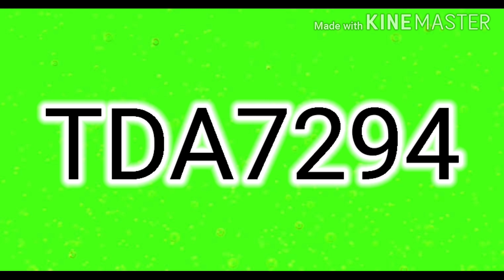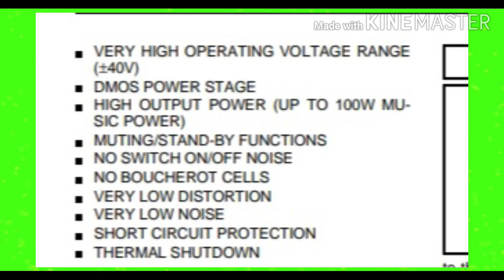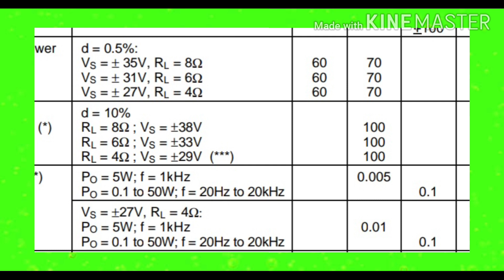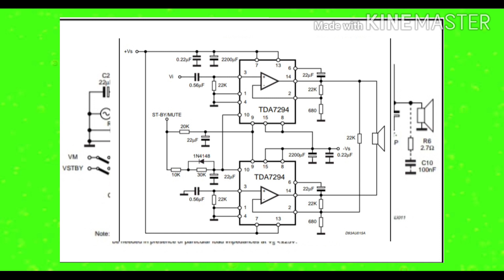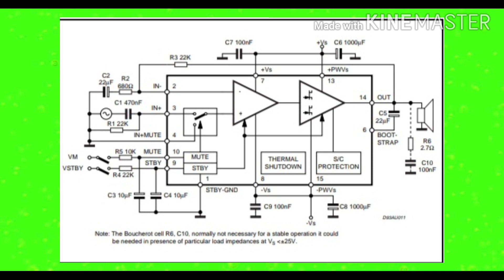100W IC TDA7294 DATASHEET OVERVIEW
Kms electronics